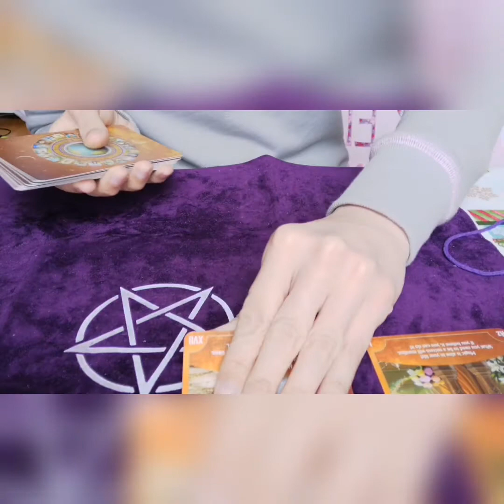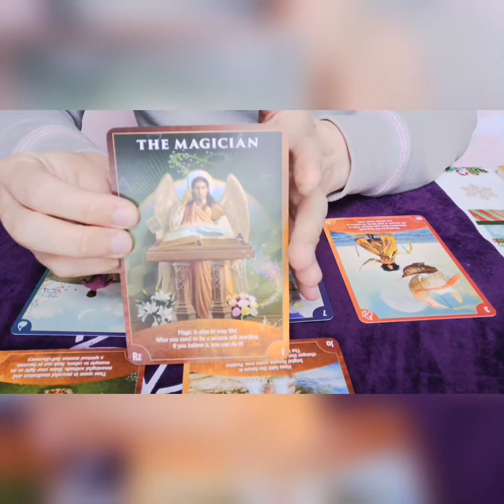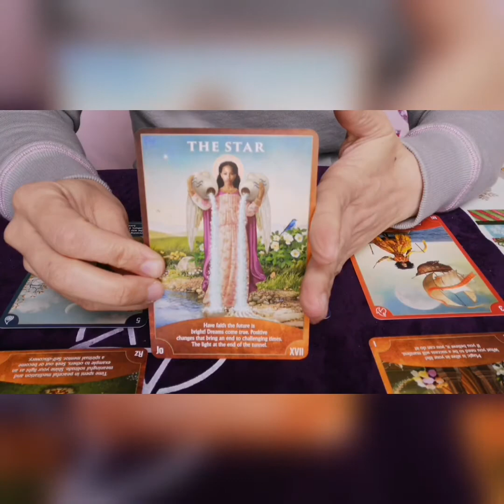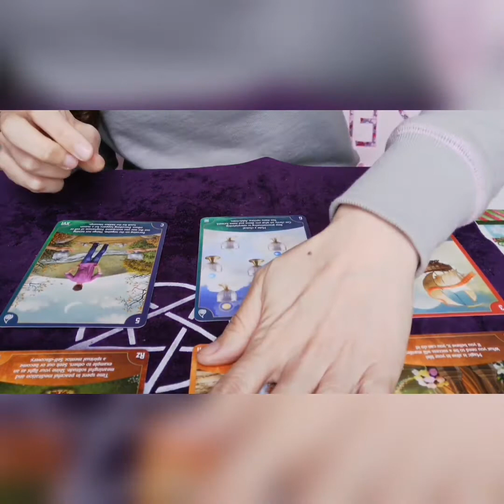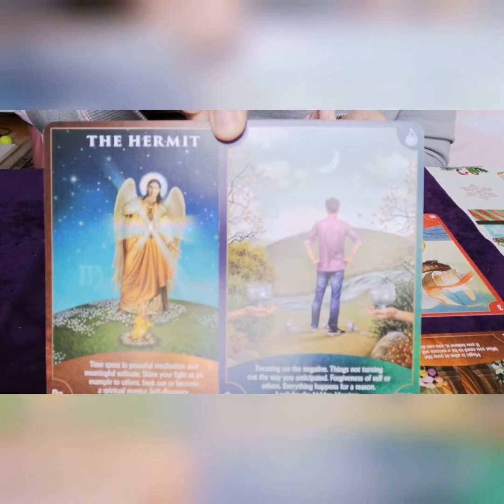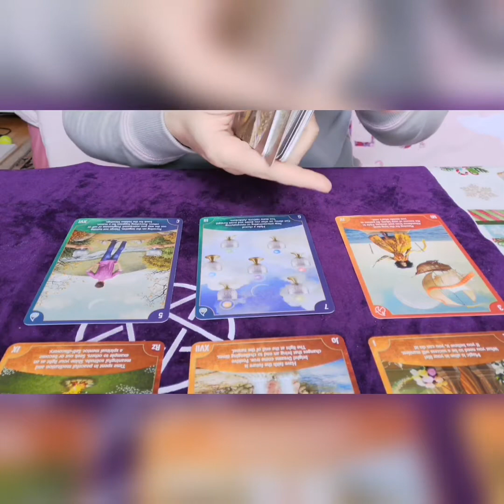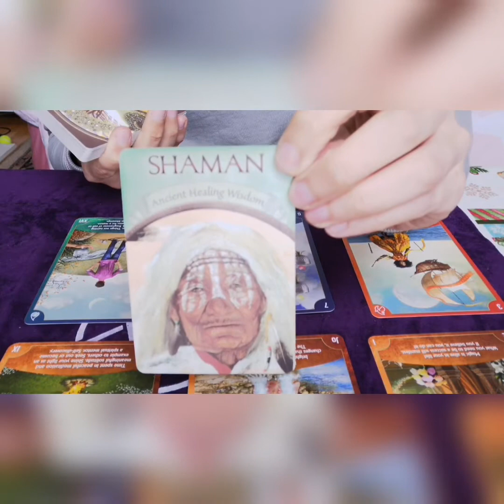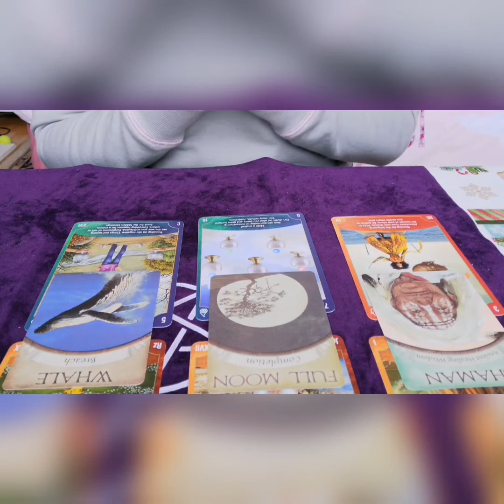Scorpio ♏ 29th March - 4th April ** Wishes coming true ** Scorpio tarot reading